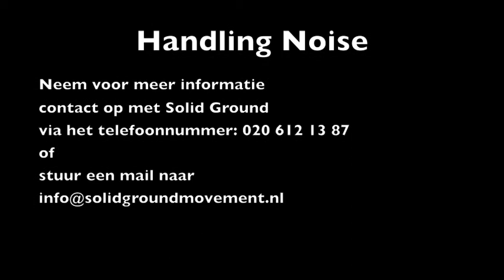Handling Noise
'Weleens het idee gehad dat er meer in het leven zit dan wat je er nu uithaalt? Misschien moet je nog net iets beter je best doen om het maximale eruit te halen. Eerdere pogingen resulteerden in het gevoel vast te zitten in een stramien van verwachtingen en onzichtbare grenzen.
Opgeven is altijd een optie...'

De dansers van de voorstelling Handling Noise voeren naast een strijd tegen beperkingen die van buitenaf lijken te komen, ook een onderlinge strijd en misschien nog wel het meest een strijd tegen zichzelf.

Voor meer info:
Solid Ground